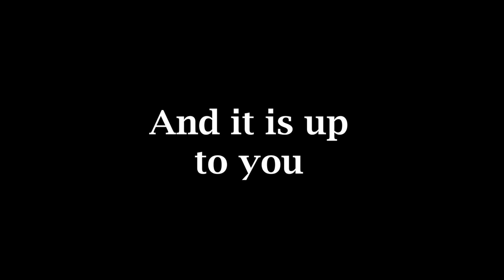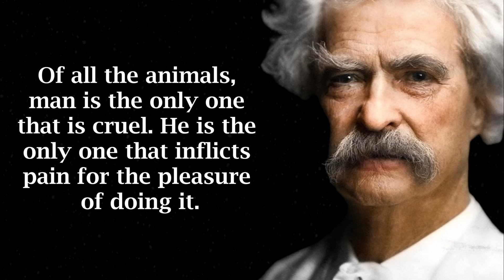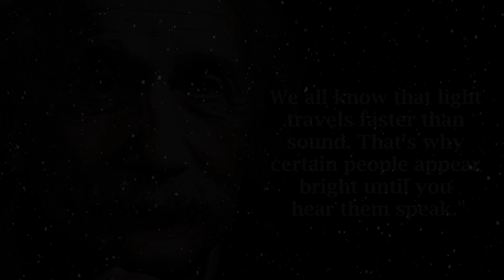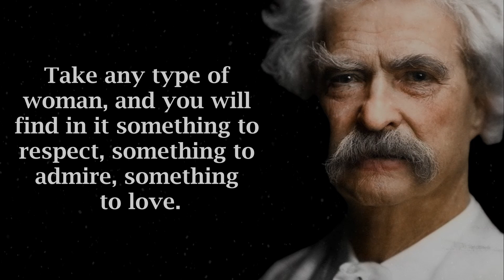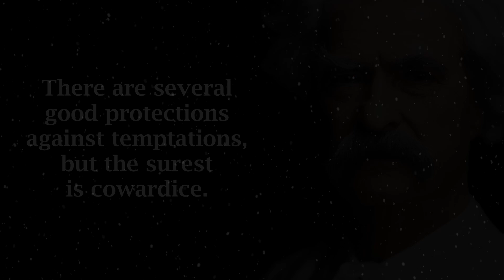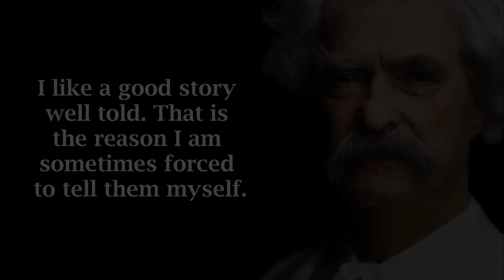Albert Einstein vs Mark Twain - Who is Wisest Man Who Ever Lived Social Experiment...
In this video, I wanted to test something.
Who is the Greatest Thinker of all time... Albert Einstein or Mark Twain?
I gather their top quotes based on popularity, and I was you the people to decided who is the Greatest Thinker.

Einstein's work not only had a significant impact on theoretical physics but also on various other fields. He made key contributions to the development of quantum mechanics and played a crucial role in the early days of quantum theory. In addition to his scientific work, Einstein was an advocate for peace, civil rights, and social justice.

Mark Twain, whose real name was Samuel Langhorne Clemens, was a prominent American writer, humorist, and lecturer. He is best known for his novels "The Adventures of Tom Sawyer" and its sequel "Adventures of Huckleberry Finn," which are often considered some of the greatest American novels. Twain's writing style is characterized by his wit, humor, and satire, and he is often praised for his keen observations of society and human nature.